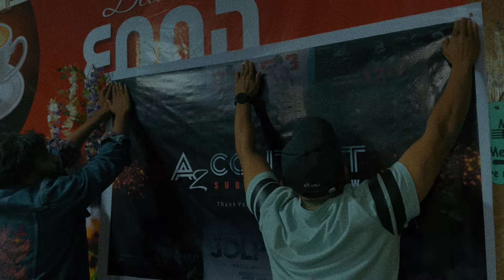Success Party Vlog | ​⁠@AZcontent_YT | Rahulenh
Success Party Vlog | ​⁠ | Rahulenh

So this was the vlog of success party, we’ve enjoyed a lot and it really a great moment for Bokabuz or az content team members.